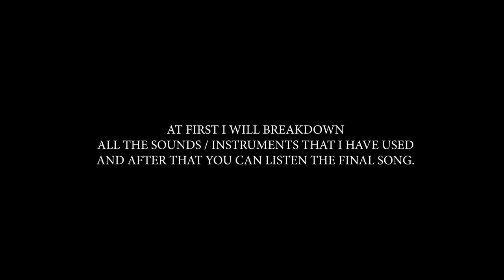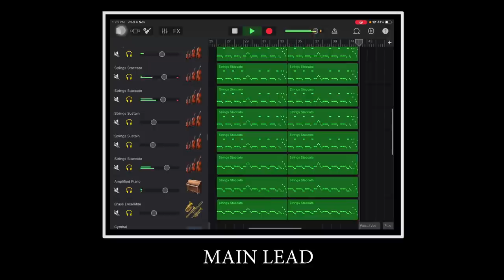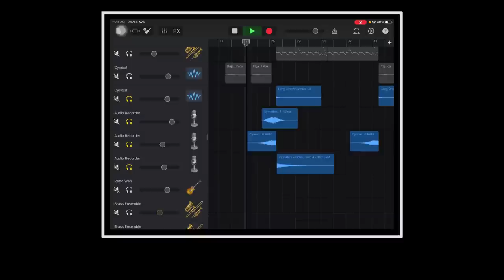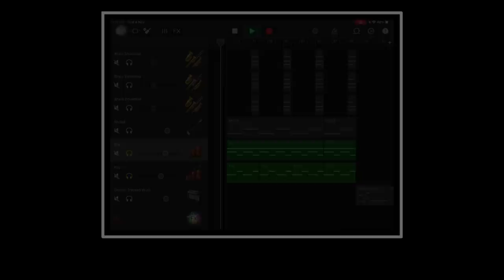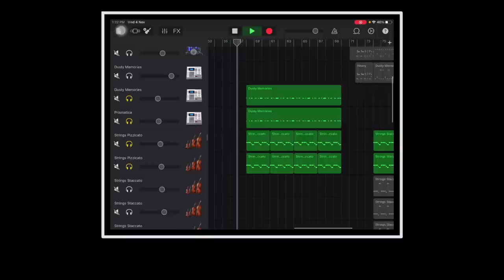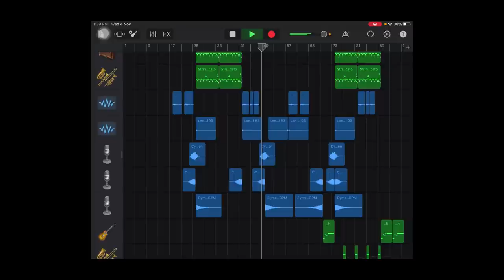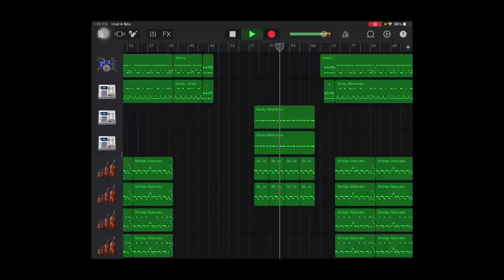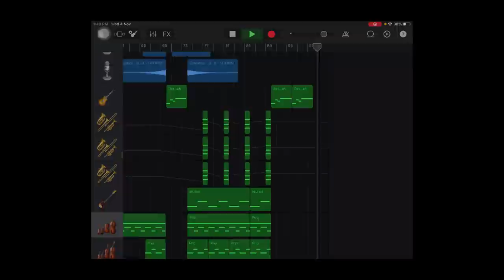Scam 1992 - Title Track Cover On Ipad (GarageBand) | The Harshad Mehta Story.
USE EARPHONE / HEADPHONE FOR BETTER AUDIO QUALITY.

In this video I just tried my best to remake the theme song with the sounds that I had on my ipad, Due to some personal work I made this song within 2 days and I hope you guys liked it.

Comment down what do you think about this video.